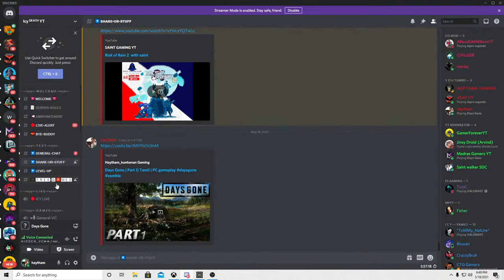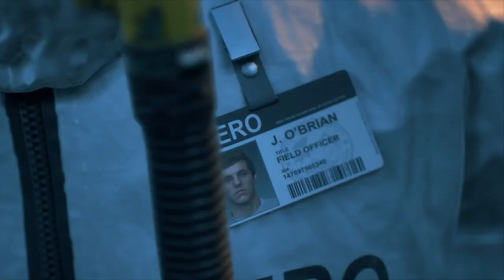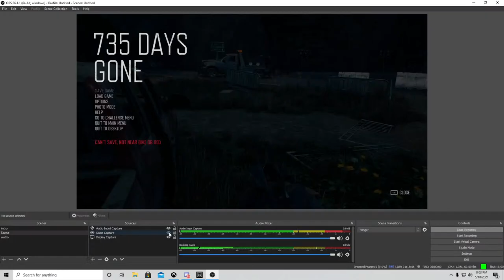Days Gone | Part 1| Tamil | PC gameplay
Conditions -
1. Should have subbed to my YouTube channel.
2. Should have followed my Instagram.

✅Riot ID : HaythamHuntsman # 9749
✅Origin ID : HaythamHuntsman
✅Steam ID : Haytham_Huntsman [Friend ID: 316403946]

▶️PC Specs:
🎮Processor: Intel i7 9700K 3.60GHz
🎮Graphics Card:MSI GeForce RTX 2060 Ventus XS OC (6GB)
🎮RAM: Thermaltake ToughRAM 16GB(8GBx2)  DDR4 3200 MHz
🎮Monitor: BENQ Monitor 24-Inch XL2411P Full HD

Feedback is appreciated via comments.